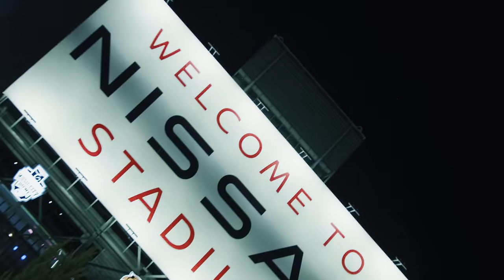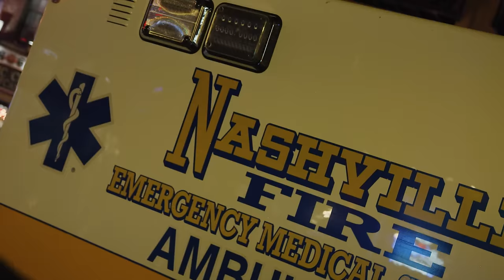Eddie Valero - LERO BANDPLAY [official video]